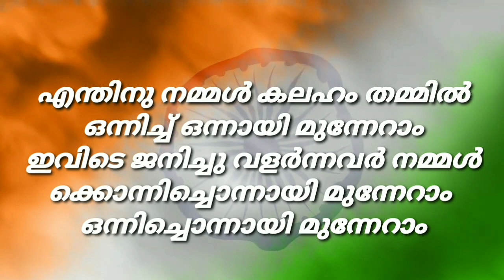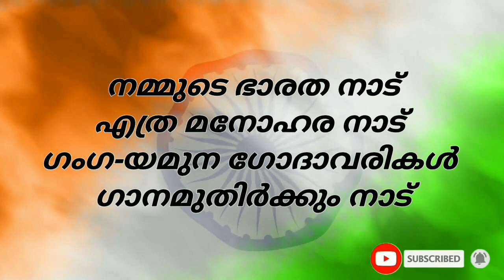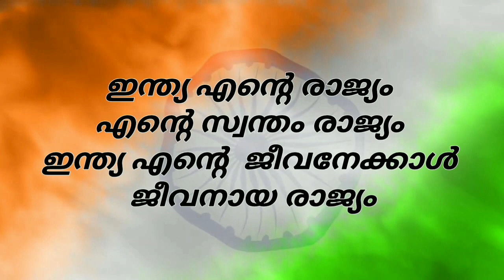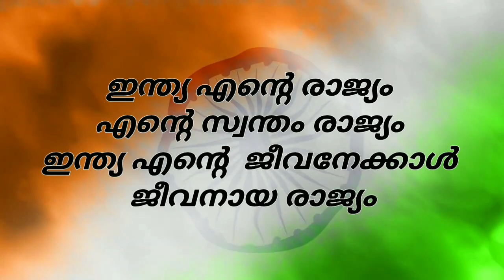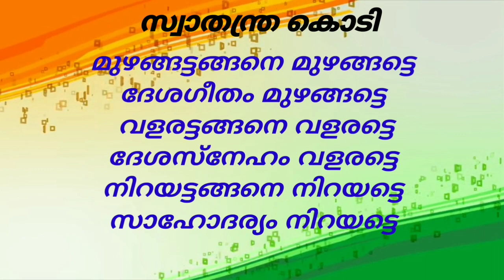സ്വാത്രന്ത്ര ദിനവുമായി ബന്ധപ്പെട്ട 6 ദേശഭക്തി ഗാനം / 6 songs of independence day